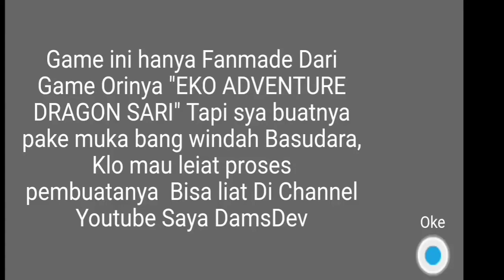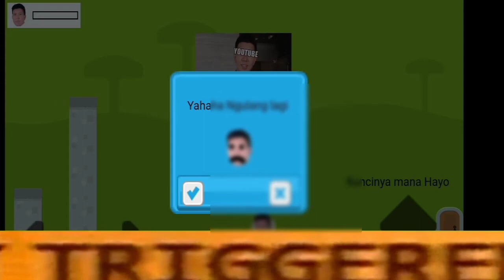Game Windah Basudara | Game Kematian! Brando Adventure Dragon City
Game Windah Kematian!

gass